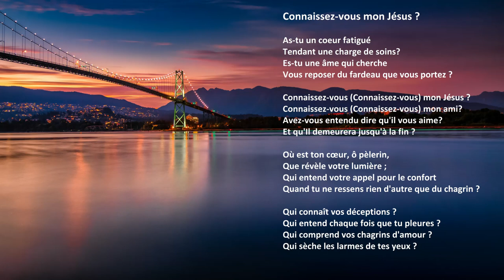"Connaissez vous mon Jésus?" avec des paroles (Canada)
"Connaissez vous mon Jésus?", par Acapeldridge.

Ésaïe 55:11: